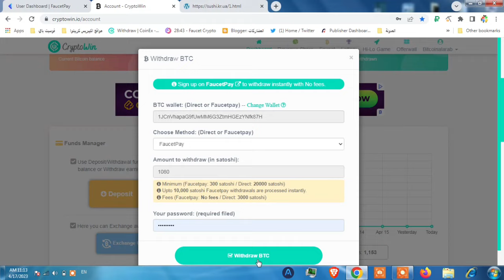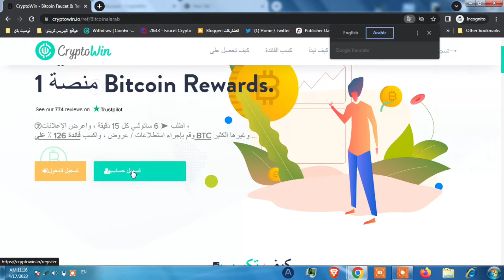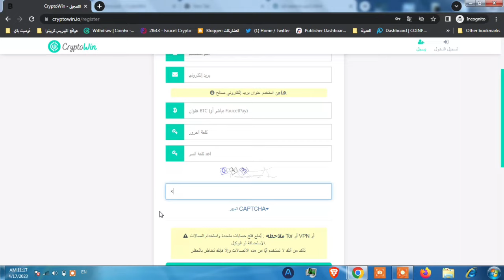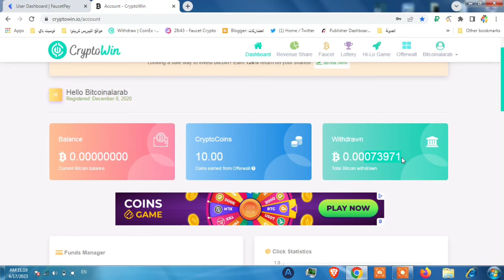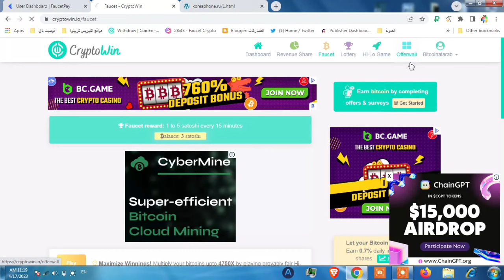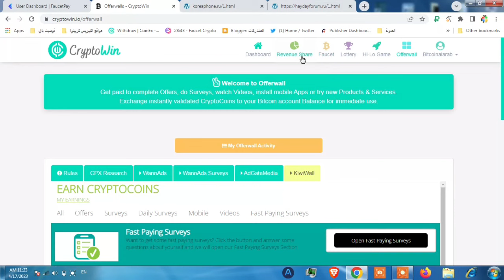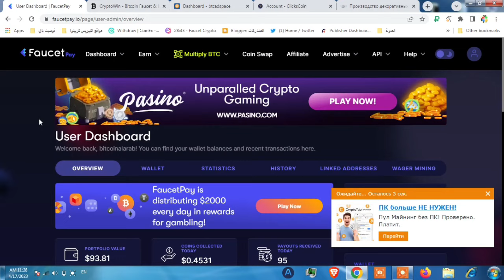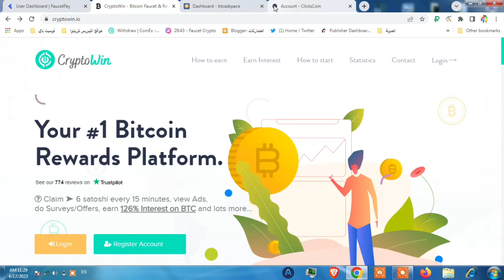ربح عملة البيتكوين مجانا | شرح موقع cryptowin | ربح 1000ساتوشي بيتكوين bitcoin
موضوع شرح اليوم هو ربح عملة البيتكوين مجانا و شرح موقع cryptowin بالكامل و سحب ربح 1000ساتوشي بيتكوين على محفظة فوست باي.

ربح عملة البيتكوين مجانا مع ,شرح موقع cryptowin الذي يمتلك واجهة مستخدم بسيطة مع صنبور بيتكوين مجانا كل 15 دقيقة سيتمكن المستخدمين العاديين من ربح 1000ساتوشي بيتكوين بسهولة يعني بكل بساطة للبعض هو بداية الربح من الانترنت للمبتدئين.

ربح بيتكوين مجانا في عامنا 2023 لم يعد شيء معقد و اصبح سعر البيتكوين مقابل الدولار واضح ومستقر تقريبا مع ان سعر البيتكوين اليوم يتغير قليلا لكنه ثابت تقريبا  بالنسبة للسنين السابقة.

مع موقع cryptowin سيتمكن المستخدمين من ربح البيتكوين بدون حد ادنى للسحب لان الحد الادنى للسحب على محفظة فوست باي هو 300 ساتوشي بيتكوين فقط  و 1000 ساتوشي حاليا حوالي 0.3 دولار اي يمكن ربح البيتكوين بدون حد ادنى للسحب تقريبا.

,الربح من الانترنت و ربح عملات رقمية مجان في وقتنا الحالي 2023 و تعدين البيتكوين بالهاتف اصبح ميسرا وسهلا مع موقع cryptowin الذي يمكن لبعض مستخدميه الذين يملكون مهارات اتمام العروض ,ربح البيتكوين او bitcoin بحسب الاسم الانكليزي له بمبالغ كبيرة ربما البعض سيتمكن من ربح 40 دولار يوميا بعملة bitcoin وسحبهم على اية محفظة عملات رقمية.